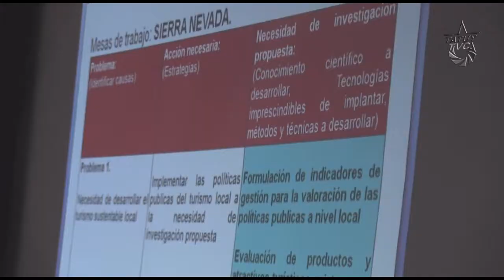Clausura de la 1 era Jornada de Investigaciones Turísticas de Mérida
Este miércoles 02 de julio, en las instalaciones del Hotel Escuela del Edo. Mérida, se realizó la clausura de la 1 era Jornada de Investigaciones Turísticas que inició el pasado lunes 30 de junio, dicha jornada fue acompañada por el Ministerio de Turismo y el Ministerio para la Ciencia, Tecnología e Innovación con la intención de presentar propuestas para proyectos a ejecutar.

La investigación debe convertirse en una poderosa herramienta diagnóstica, para impulsar una nueva concepción turística adaptada a la realidad de nuestro país, siendo un país en revolución debemos apostar por proponer nuevas formas de concebir el turismo, donde la recreación y el disfrute sirvan para la  liberación y no se encuentre al servicio del interés mercantilista tradicional.